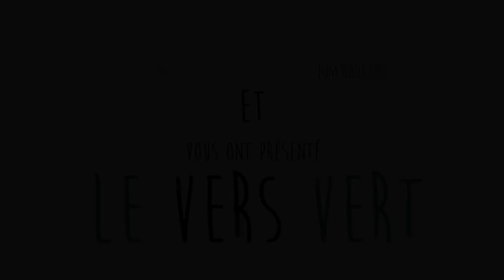Le Vers Vert - Souveraineté alimentaire | Mars 2019